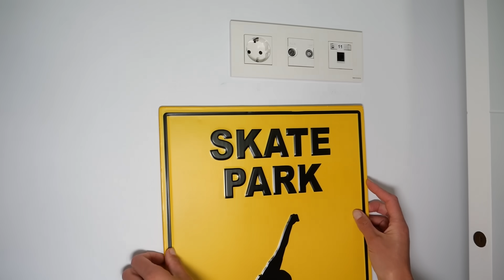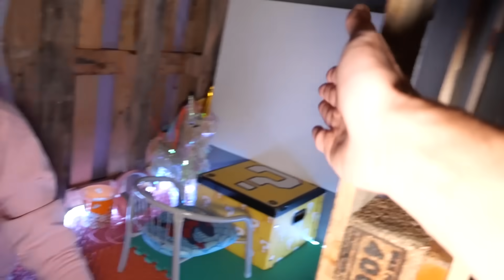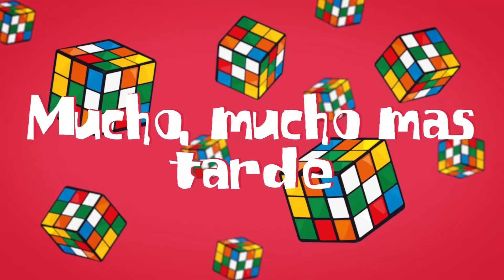CONSTRUIMOS UNA HABITACIÓN SECRETA PARA OCULTARNOS DE NUESTRO HIJO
Estamos cansados ya de que Nico deje todo tirado y desordenado, así que nos vamos a esconder de él a ver como se arregla el solito! XD

Un besazo!